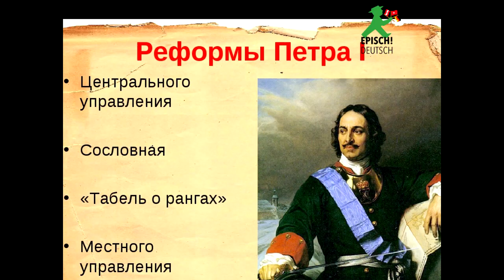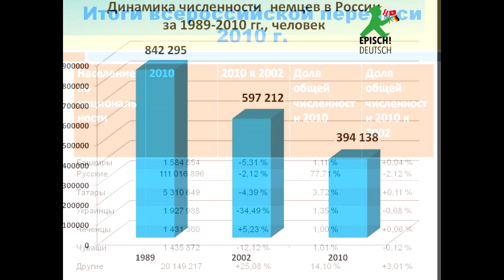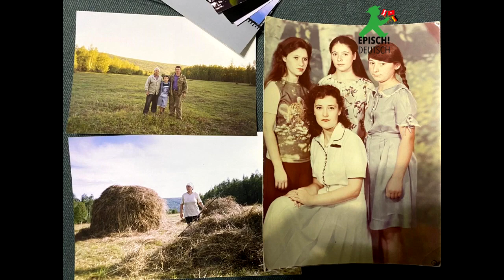Русский путь немецкого народа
Этот ролик посвящён истории и традициям русских немцев. О них практически не говорят, несмотря на то, что в нашей стране проживает довольно большое количество людей, принадлежащих этой культуре и сохранивших свою идентичность несмотря на долгие годы, проведённые в России.

 Сериал " Жизнь с акцентом" про жизнь студентов журфака МГУ  (про любовь!).